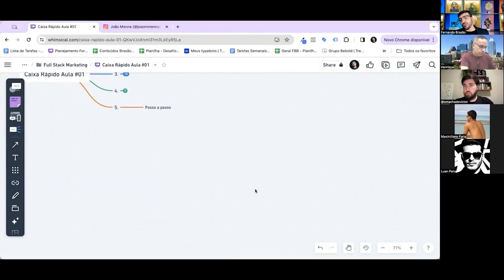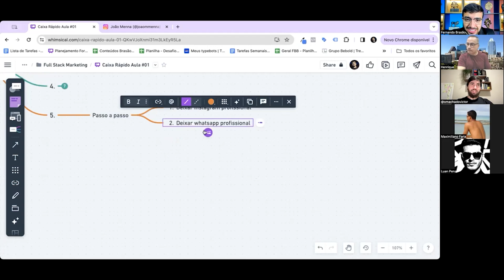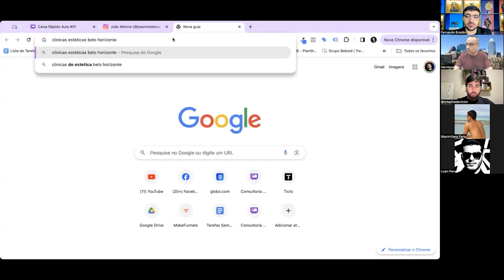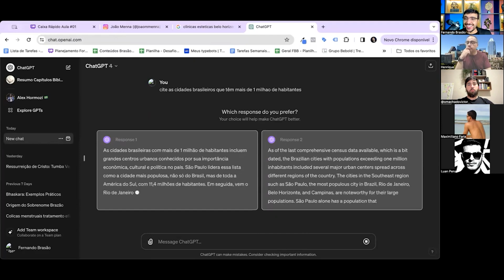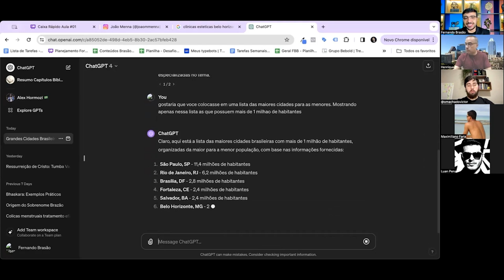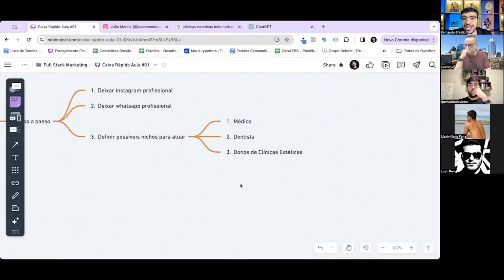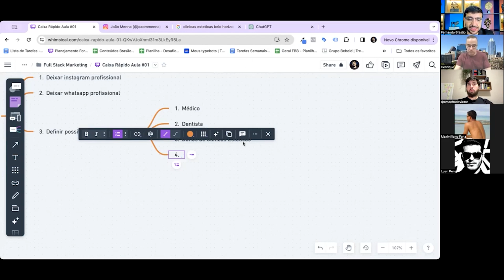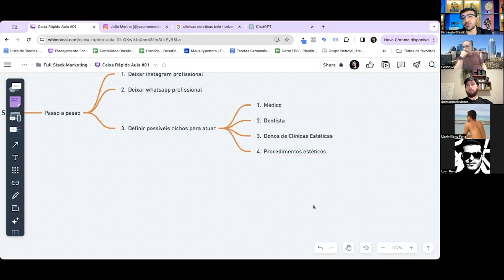PASSO A PASSO PARA CONQUISTAR CLIENTES NO DIGITAL: Guia Completo!— FERNANDO BRASÃO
Aprenda o passo a passo para conquistar clientes no digital com este guia completo! Neste vídeo, mostramos estratégias eficazes e práticas para atrair e converter potenciais clientes online. Descubra as melhores técnicas de marketing digital, desde a criação de uma presença online atraente até o fechamento de vendas. Melhore sua prospecção de clientes e aumente seu sucesso no mundo digital. Assista agora e transforme seu negócio!

Gostou desse trecho? Ele foi tirado de uma live completa. Para ter acesso a ela agora mesmo, clique no link abaixo:

Quer ter acesso às lives semanais ao vivo com o Brasão e também ganhar presentes?